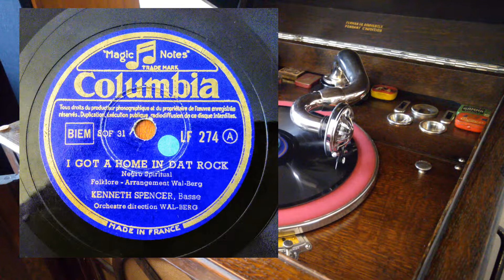I GOT A HOME IN DAT ROCK (Negro Spiritual) - Kenneth Spencer - Columbia LF274 - 1950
I GOT A HOME IN DAT ROCK
(Negro Spiritual)
Arrt. Wal-Berg

Kenneth  Spencer (Basse)
Orchestre sous la direction de Wal-Berg

Columbia LF274
Matrix Sof 31

Phonograph:
His Master's Voice 163 Upright Grand

With  6 feet reentrant
exponential Orthophonic steel horn
(Accoustically dampened)

Soundbox :
Rebuilt HMV n5b Soundbox

New British made soft tone  steel needle

iRig preamp